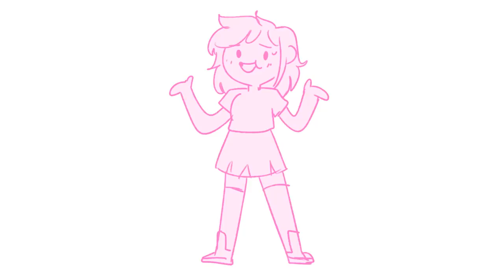THE MOVIE THAT TRAUMATIZED ME - story time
just a short story time,this movie was so traumatic,even now I haven't watched it again,but anyway,I hope you guys enjoy it! ❤